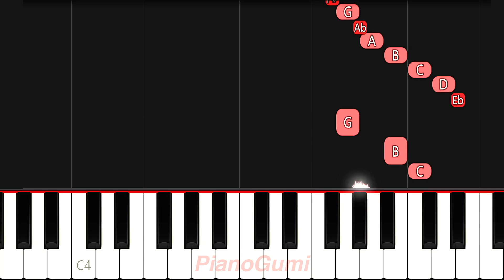Isekai Shikkaku OP - "Shura Nikki" - BEGINNER Piano Tutorial & Sheet Music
Strangely sad and groovy at the same time :3

Here is the beginner piano tutorial to learn how to play "Shura Nikki (修羅日記)" by Kashitaro Ito (伊東歌詞太郎) from Isekai Shikkaku / 異世界失格 (No Longer Allowed in Another World)!